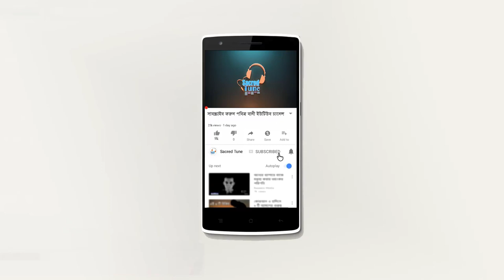শাকিব আল হাসান কে এইদিন দেখতে হইতো না যদি এই ওয়াজ টি শুনতো || Monowar Hossain Momin || Pobitra Bani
|| Pobitra Bani শাকিব আল হাসান কে এইদিন দেখতে হইতো না যদি এই ওয়াজ টি শুনতো || Monowar Hossain Momin

বিষয়ঃ শিরক
আলোচকঃ মাওলানা মনোয়ার হোসেন মমিন ।
স্থানঃ দিনাজপুর
নতুন নতুন ভিডিও দেখতে সার্চ করুন ইউটিউব চ্যানেলেঃ-Sacred Tune(পবিত্র বানী)

mufti amir hamza,
hafizur rahman waz,
addintv,
মিজানুর রহমান আজহারী,
মনোয়ার হোসেন মমিন,
মনোয়ার হোসেন মমিন ওয়াজ,
মনোয়ার হোসেন ওয়াজ,
munawar hussain momin,
munawar hussain,
munawar hussain waz,
মুনাওয়ার হোসাইন,
maulana monowar hossain momin.

 SACRED TUNE চ্যানেলে আপলোডকৃত সমস্ত ভিডিও SACRED TUNE এর নিজস্ব।  SACRED TUNE চ্যানেলের কোন ভিডিও সম্পূর্ণ বা আংশিক আপেলোড করা সম্পূর্ণ নিষিদ্ধ।